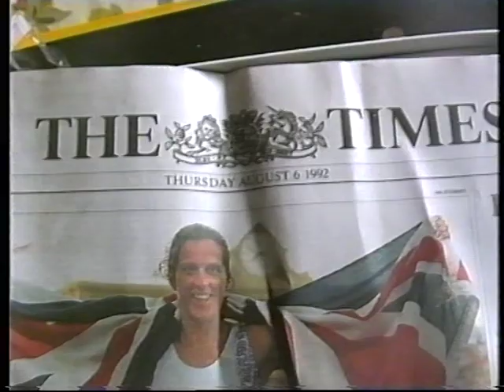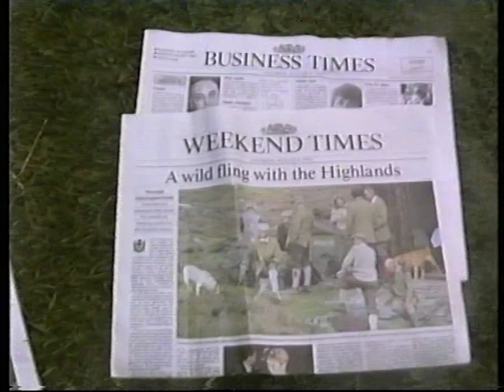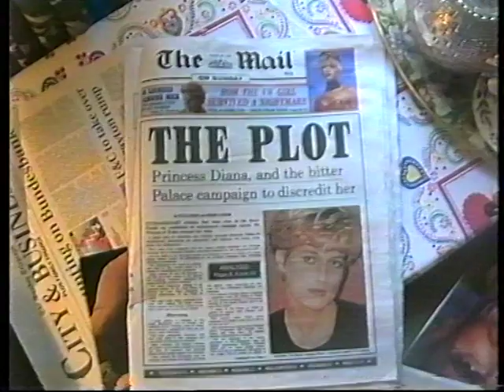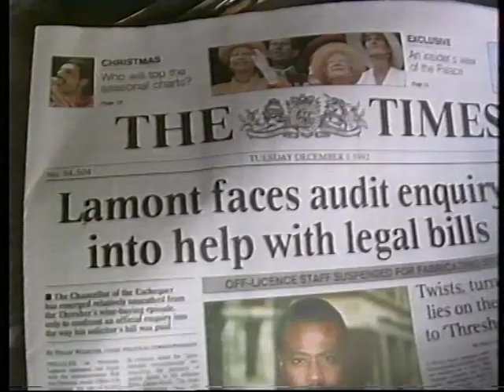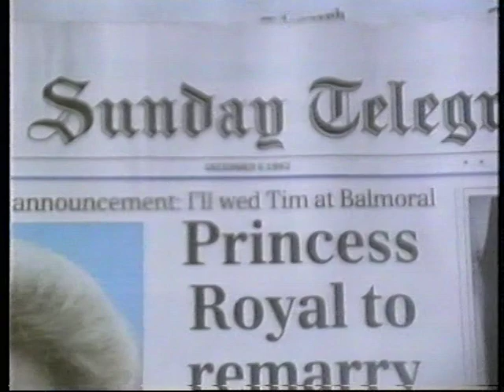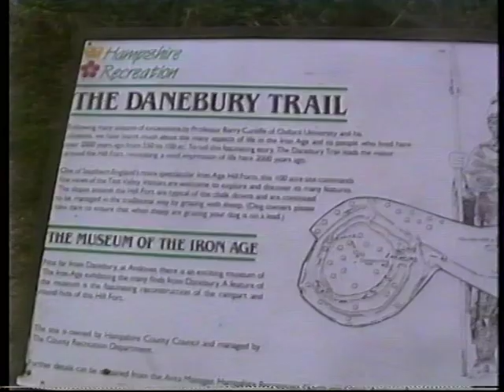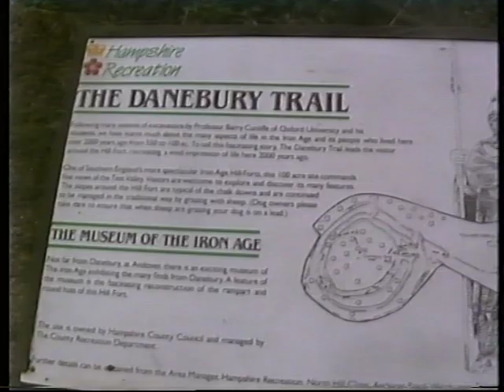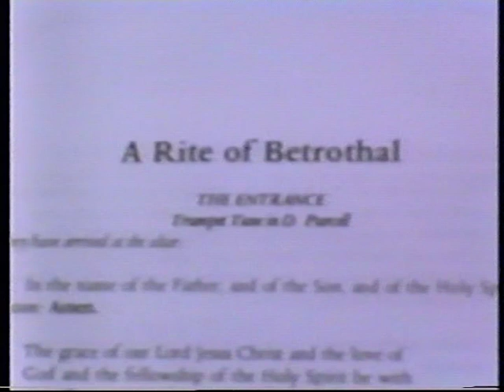Stokes family VHS #1 3: 1992 to 1994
Aug 1992 Danebury kite flying Denbys
6 Aug 1992. Joe reading, playing tennis
16 Aug 1992.  Family in Garden, Joe Swimming
30 Aug 1992 Gabes bday party
1 Dec 1992 Gabes xmas play
6 Dec 1992 Watercress line Joe & Alys
25 Dec 1992. Xmas day, Danebury walk with Rowley dog, misty
August 1959 Teresa & Mum in sea. VTS, Teresa, Charles & Aunty Anne on little train
15 Aug 1994 Joe 9th bday, inc Richard & Andrea, Michael Wainwright,
Joe tennis lesson
Gowanlea Guy, Avril
1993 Start of Frances Stokes and Paul Barnes ceremony (complete version elsewhere)